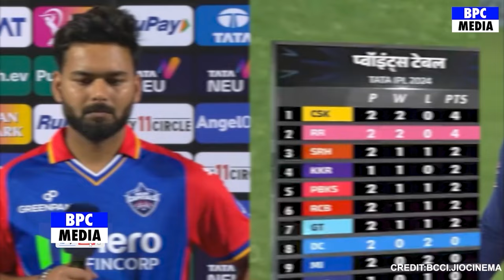देखिए MI की लगातार हार से परेशान Neeta Mukesh Ambani अचानक Rohit कप्तान बनाने पर किया खुलासा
srh vs mi live match
srh vs mi live today
srh vs mi live in telugu
srh vs mi live match today
srh vs mi live 2024
srh vs mi live score
srh vs mi live video
srh vs mi live tamil
srh vs mi live ipl
srh vs mi live reaction
srh vs mi live prediction
srh vs mi live cricket
srh vs mi live streaming
srh vs mi live commentary
mi vs srh highlights 2024
mi vs srh highlights LIVE
mi vs srh highlights
Mayank Agarwal
Travis Head
Abhishek Sharma
Aiden Markram
Heinrich Klaasen
Hardik Pandya
Jasprit Bumrah
Piyush Chawla
Shams Mulani
Rohit Sharma
Ishan Kishan
Tilak Varma
Mayank Agarwal
Pat Cummins
Tim David
srh vs mi highlights 2023
srh vs mi highlights
srh vs mi 2018 highlights
srh vs mi 2018 highlights match 23
srh vs mi 2021 highlights
srh vs mi 2019 highlights
srh vs mi 2022 highlights
srh vs mi 2016 highlights
srh vs mi 2019 highlights super over
srh vs mi 2020 highlights
srh vs mi 2021 highlights match 55
srh vs mi 2023 highlights match 69
srh vs mi 87 all out highlights
mi vs srh 2018 highlights mustafizur rahman